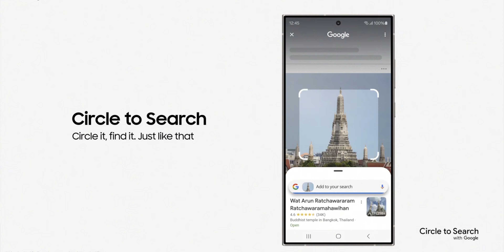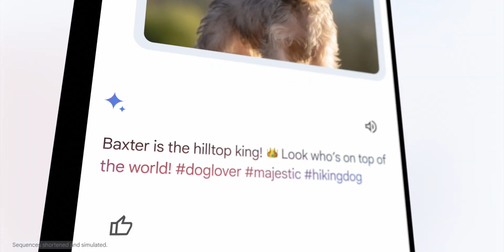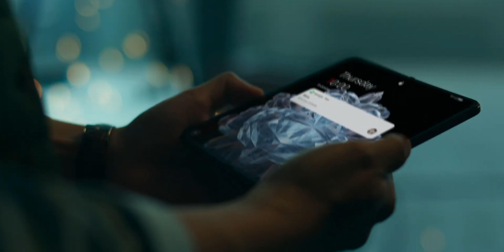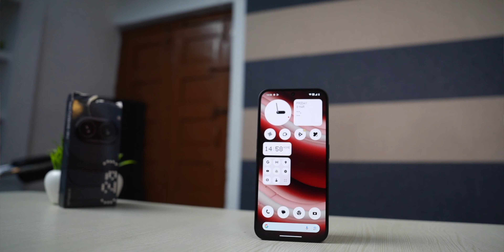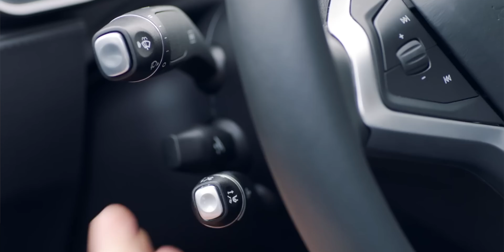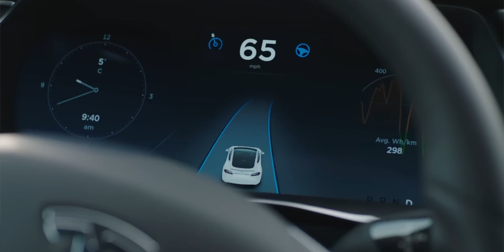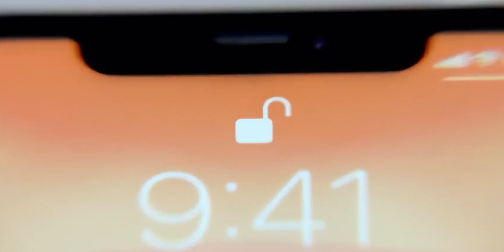AI Gimmick in Phones...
AI is the biggest buzzword in the market, a never-ending phenomenon. Many are touting AI on their phones, saying it looks more sleek. Lastly, Alexa along with other tech, unveils new things in this podcast.

AI in Phones: 00:00
Google Paid: 02:08
Cheap Fold FE: 02:57
Nothing Phone 3: 03:48
Tesla India: 04:17
Jio Won 5G Race: 05:06
Don't Charge Using USB: 05:46
Apple Doing This: 06:28